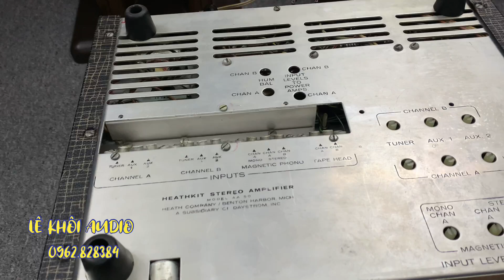Một siêu phẩm Heatkhit đèn AA-50 đã cập bến đẹp ngất ngây. Dành cho ảnh m nào đang cần công suất ạ.